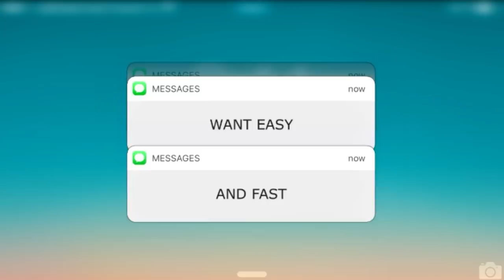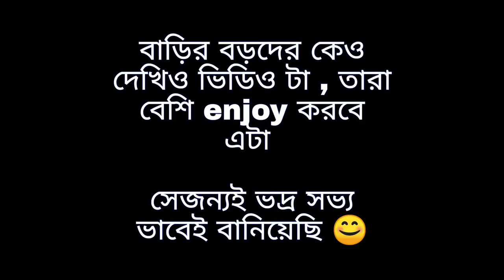এরা পাড়ার কাকিমা না CCTV ক্যামেরা ? 😛 Stand up comedy | By Cinebap Mrinmoy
Don't miss your chance to make money with me🔥 Register and get free 5000 rupees to your demo-account